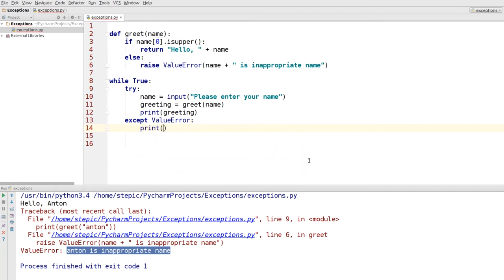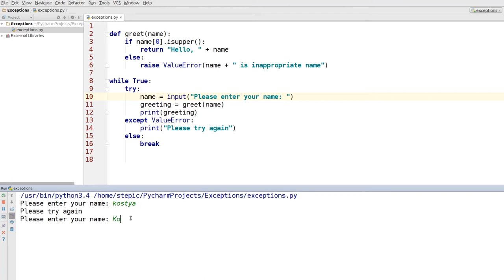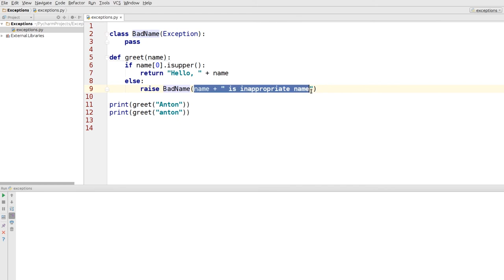Python: основы и применение - 40 урок. Ошибки и исключения